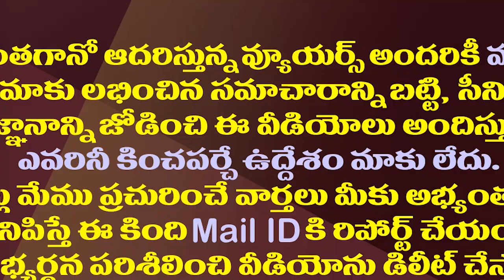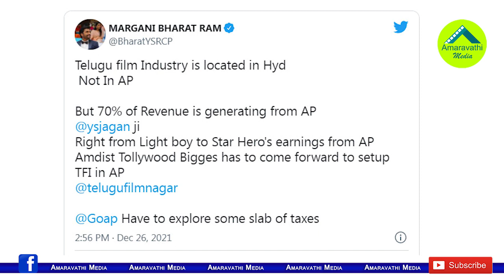వైసీపీ ఎంపీ భరత్ అల్టిమేటంతో టాలీవుడ్ పెద్దల ఇరకాటం| YCP MP Bharat Demand To The Tollywood Biggies